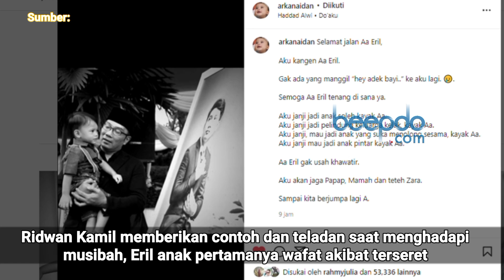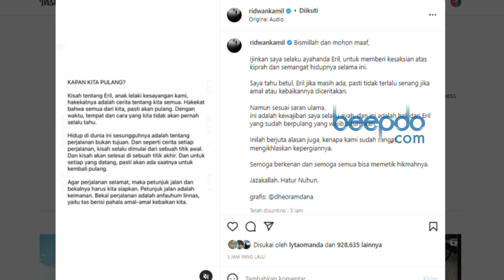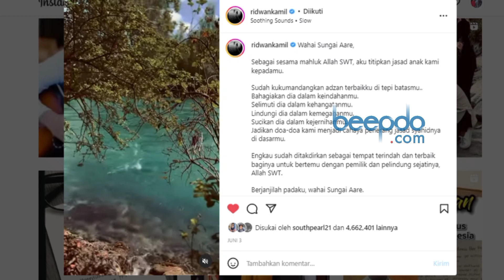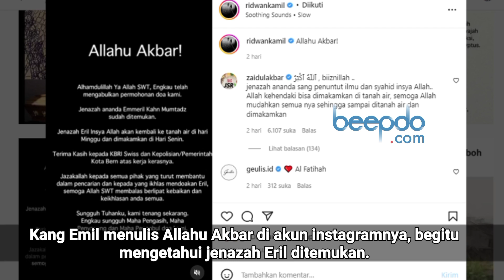Belajar 10 Teladan dan Adab Ridwan Kamil Terkait Kepergian Eril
Ridwan Kamil memberikan teladan bagi masyarakat terkait peristiwa Emmeril Kahn Mumtadz atau Eril yang wafat terseret arus Sungai Aare Bern Swiss. Apa saja teladannya? Beepdo menyajikan untuk Beepdo Lovers.